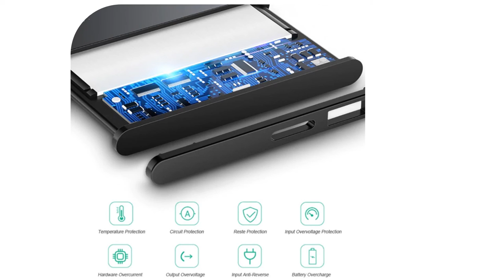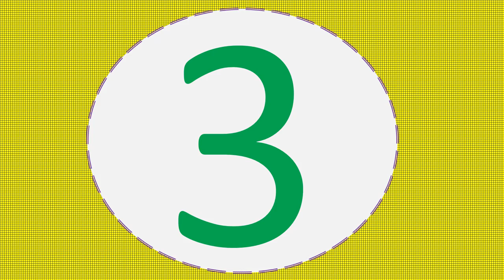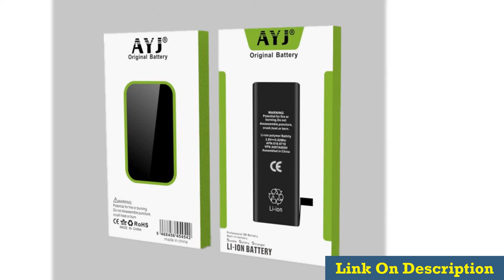Best Brand New Quality Battery For IPhone Under 50$ 2019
AYJ 2019 High Quality Battery for iPhone

YILIZOMANA Original Mobile Phone Battery

Baseus Battery For iPhone 8 7 6 6s s Plus 5 5s 5c 6plus

Orignial Phone Battery For iPhone 6S 6 5 5S 7 Replacement Batterie

AYJ Brand New AAAAA Quality Battery For iPhone

The battery must be fully recharged before use.
A temporary short capacity of new battery will be resulted from not used for a long time, it is normal, the total capacity will be reinstated via used for 3-5 times.
New battery When first get the battery, use it out, charge for 5 hours for the first three times, use it out again, then it only need to charge about 5 hours for normal use.
Do not use inferior charger to recharge this battery in case of damaging the battery.
Do not disassemble or change the structure of the battery.
Do not put the battery in the charger too long.
Do not expose the battery to moisture and water, do not put it in high temperature environment.

Each battery in the factory have experienced quality testing, no memory effect, 72 hours of aging test, and activate the battery internal chemical elements, charge and discharge stability.